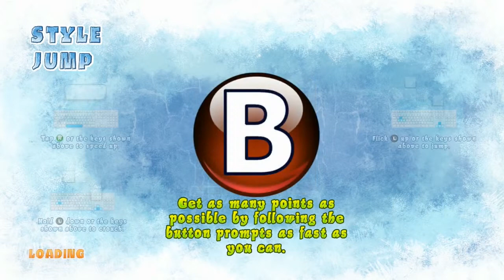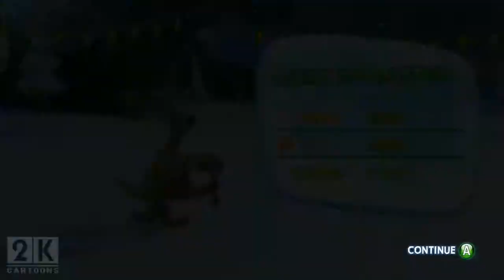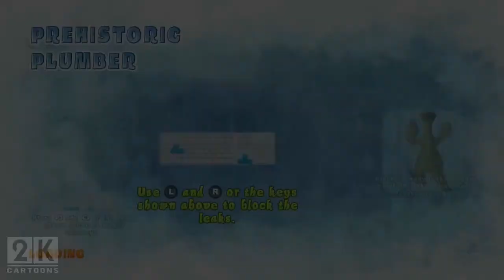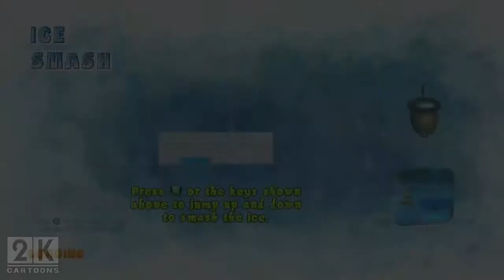Ice Age 4 Continental Drift Full Movie Based Game for Kids in English 2019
This video is the complete guide for this game.

Game Info:
Developer: Eurocom
Publisher: Activision
Voices: Ray Romano, John Leguizamo, Chris Wedge, Karen Disher, Josh Peck, Queen Latifah
Platforms: Xbox 360, Playstation 3, Nintendo Wii, Playstation 2, Nintendo 3DS, Windows.
Genres: Action
Release date(s): July 2012
Modes: Single/Multi-player
ESRB rating: E

Ice Age 4: Continental Drift - is a video game based on the film of the same name.

When their island is set adrift in the midst of continental upheaval, Manny and the herd encounter a ragtag menagerie of seafaring pirates with a secret treasure. Having trouble deciding on how to split the treasure evenly, they collectively decide to settle the problem through a series of off-the-wall sporting events including ski jumping, ice smashing, and glacial hopping. Ultimately, the winner of the most events will be entitled to the prize. As the prehistoric games begin, players must side with Manny and the herd, or the seafaring pirates to determine the fate of the riches.